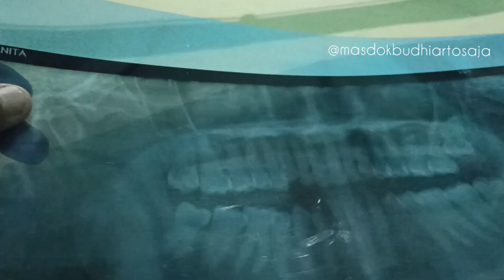Geraham bungsu atas sudah miring kepipi berlubang lagi, aduhaiiiii rasanya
halo untuers lover pada video kasus kali ini masdok akan coba berikan informasi tentang masalah geraham bungsu atas yang miring kepipi dan berlubang. Ada banyak sekali kasus yang seperti ini yang selalu ada dan ditanyakan untuers lover
untuk konsultasi bisa follow
1. ig : masdokbudhiartosaja_mbs
2. fanspage : halo masdokgi